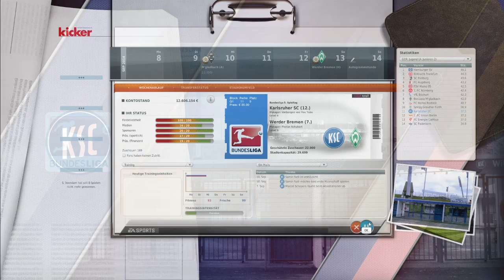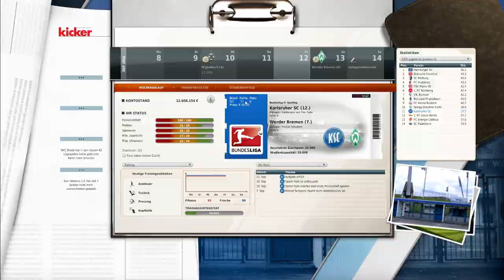FM 12 Lets Play - #283 "4.Spieltag Borussia Mönchengladbach" [deutsch][HD]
Es geht wieder los & die Bundesliga ruft und wir sind mit dem Fussball-Manager 12 mittendrin. Ich freue mich auf die aktuelle Saison mit einem frischen Kader und ganz viel Potenzial.

► Spielstand zum Download bereit.

Herzlich Willkommen zur vierten Saison im FM 12 und dem KSC in der ersten Bundesliga